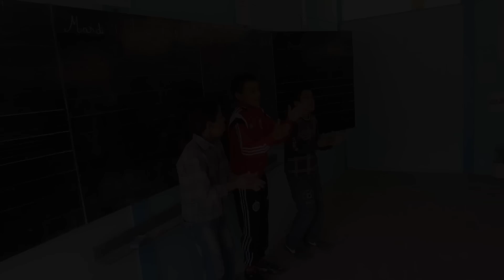Dar Si Hmad's Water School: Environmental Education in Rural SW Morocco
Living sustainably and equitably is a global challenge that requires creative solutions and the active participation of people of all ages around the world. Dar Si Hmad’s flagship project provides potable water to rural homes in southwest Morocco through fog harvesting, combatting poverty in eco-friendly ways.

In combination with the fog harvesting project, Dar Si Hmad runs a Mobile Water School in recipient villages. The Water School uses environmental concerns to engage rural communities in experiential, life-changing learning. Children aged 7-13 in southwest Morocco’s Aït Baamrane region learn about the societal and natural realities of their world, expanding their capacities for and understandings of global change.

Communities in southwestern Morocco are challenged by poor educational systems and limited natural resources. Given their low quality, schools are not regarded as valuable. Children lack opportunities to learn by doing, develop communication skills, meet new people, interact with each other, and encounter diverse topics. Dar Si Hmad’s Water School combats these challenges through custom-created hands-on, locally relevant curriculum.

Dar Si Hmad’s Mobile Water School combines art, engineering, science, and mathematics learning through the exploration of water, sustainability, conservation, and environmental challenges. The Mobile Water School directly responds to the needs of Aït Baamrane’s next generation, providing them with access to a greater quality of education today and equipping them with the skills and knowledge their communities will need tomorrow.

Through the Mobile Water School, children learn how to employ scientific lenses to investigate the natural world. They also investigate themselves, claiming personal and community responsibility for sustainable environmental and social change. The curriculum builds children’s employability skills from an early age, emphasising public speaking, self-confidence, leadership, and team building.

Using the environment as an avenue for economic and educational empowerment improves children’s lives both materially and metaphysically, builds community resilience, and enhances global sustainability. Your support of the Mobile Water School gives a young Berber child the chance to explore her world and learn how she can make it a better place.